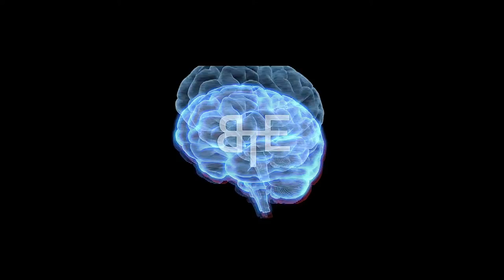Identify. | BTE Podcast Chapter 3, Page 5.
On today's podcast Checcmate and Snaxx talk about how you identify the problem before you start your personal growth journey and more... Enjoy the video, follow the links, and let's all grow together.